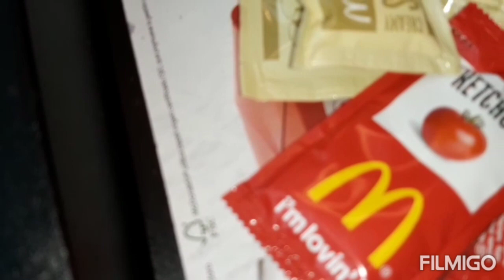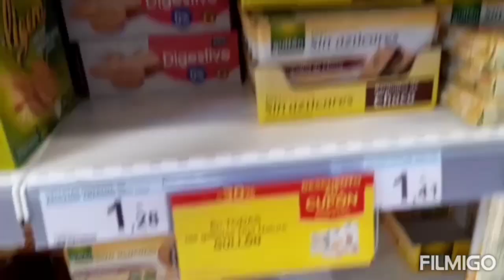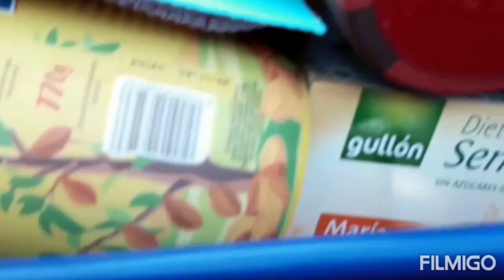PRIMER VLOGS NUESTRO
Esperamos que os guste este video, dejarnos en comentarios si os gustó para hacer más...vlogs gicayroc rinconeros. Si os gusta el video animaros a suscribiros y activar la campana🔔 para que os avisen cuando se suba algún video, muchas gracias rinconeros.
Si queréis mandarnos cualquier cosa,,lo podéis mandar a esta dirección.
Javier Verdú
Lista de correos-oficina de correos
03400 Villena(alicante)

Segundo canal:EL rincón de roc y gica.

Este canal que se creo con mucha ilusión, donde subimos sobre todo recetas de cocina fáciles y económicas, vídeos de compras de comida y directos cocinando,  nuestro lema es VIVE Y DEJA VIVIR..